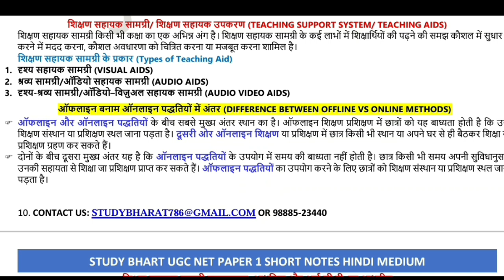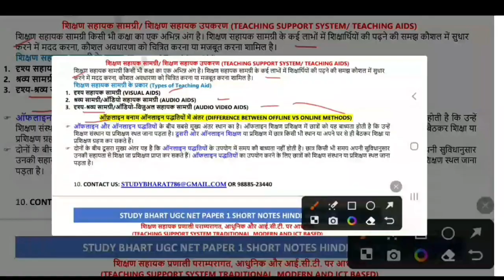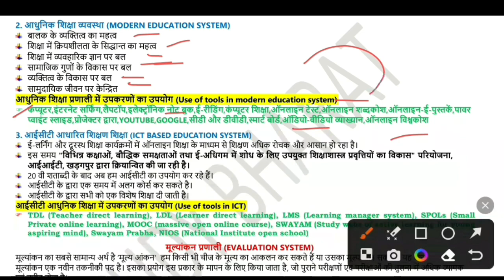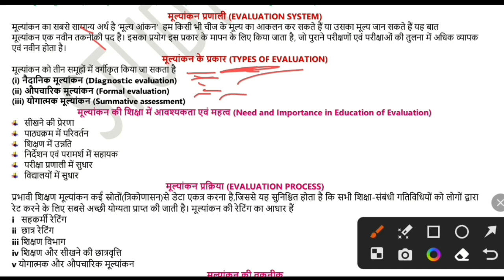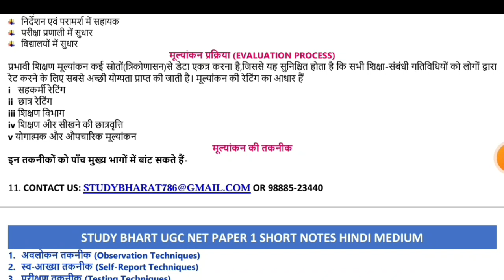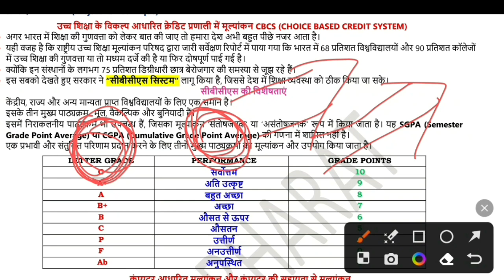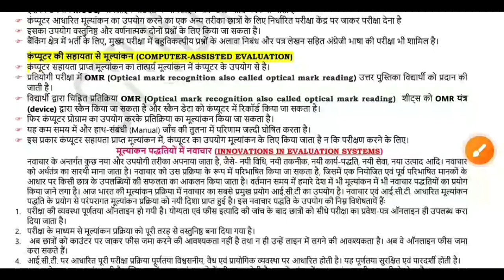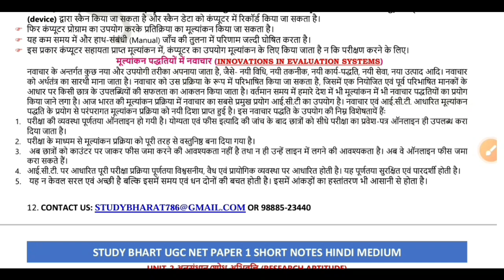शिक्षण योग्यता Teaching Aptitude Day 3 Ugc net Paper 1 Revision series Free videos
What is the cut off for UGC NET JUNE 2023?,
What was the cut off of UGC NET JUNE 2023?,
Teaching aptitude,
Geography notes,
GEOGRAPHY VIDEOS,
Latest update,
Biggest update,
Good news for all students,
Good news,
Ugc net,
Answer key,
Answer keys,
Mega marathon,
Maha marathon,
Ugc net paper 1 marathon video,
Study bharat,
STUDY BHARAT,
Study Bharat,

Cute baby,
 masti smile,
 Cute baby ayush full masti,
Cute Baby Pictures,
Images,
Cute baby girl Images,
Cute baby boy Images,
Cute,
AYUSH VOHRA,
Ayush Vohra,
Ayush Vohra,
Ayush
Cute baby,
Little baby,
Wonder video,
Beautiful videos,
Baby boy,
Cute boy,
Cute girl,
Masti boys,
Cute baby full masti,
Baby masti,
Cute baby,
Cute baby first walking steps,